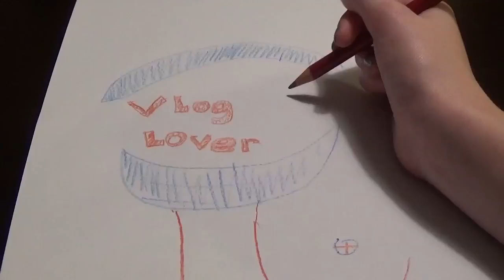Monday hairstyle tutorial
Having truoble figureing out how to do your hair? Do you not have any time? Watch this tutorial of how to do this QUICK hair style for Mondays! BTW this is my Monday hair tutorial. next time i will be doing my Tuesday hairstyle for you guys!

Be sure to check out all of the videos in this series of Quick and Easy hairstyles: